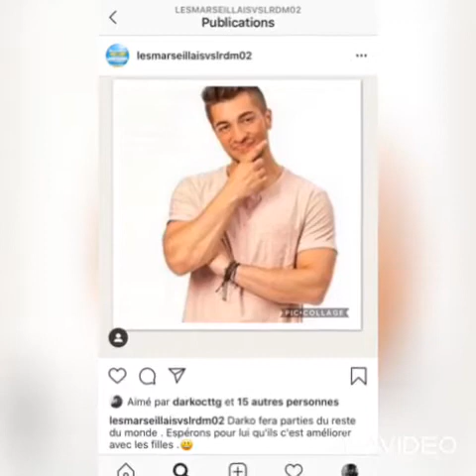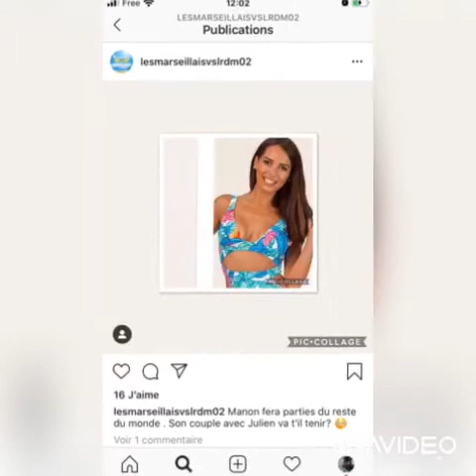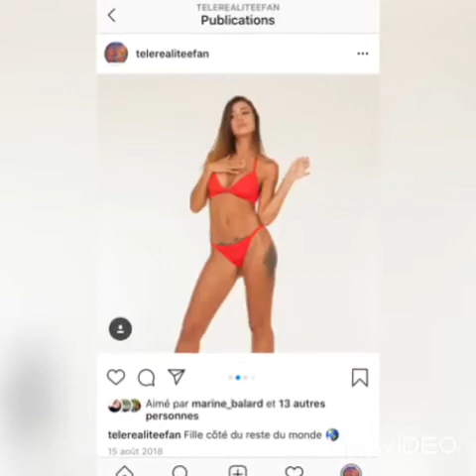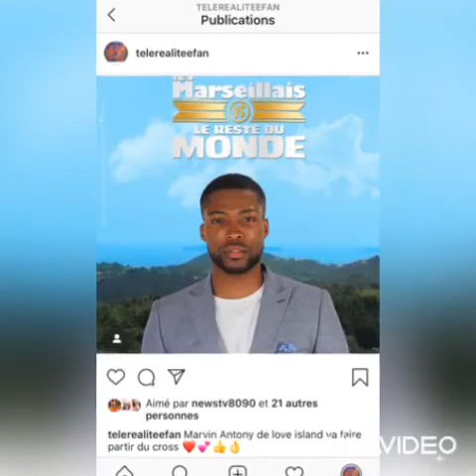Le reste du monde 1 a 5 w9